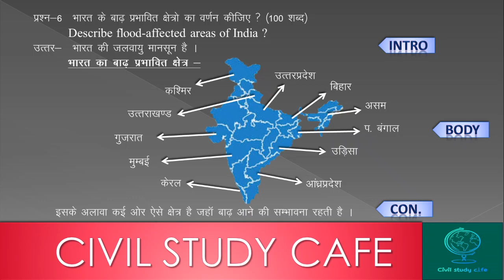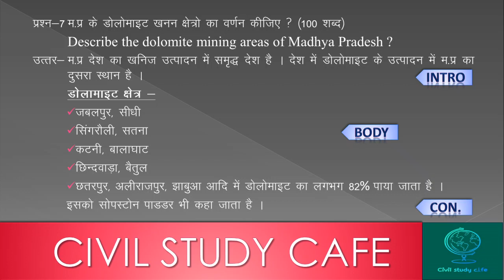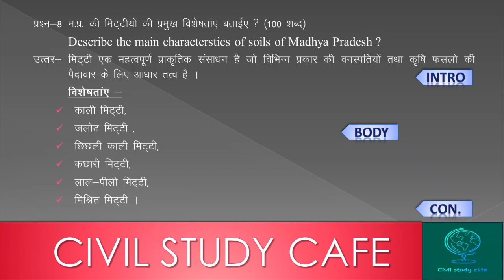Mppsc mains answers writing discussion series. (Lecture - 8) 6marks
Full mppsc preparation with civil study cafe